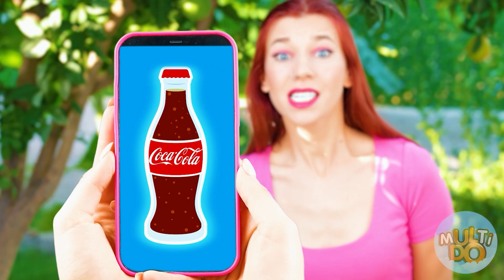Non Scegliere La Piscina Sbagliata Sfida | Guerre di scherzi da Multi DO Challenge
Scrivi nei commenti in quale piscina vorresti cadere!